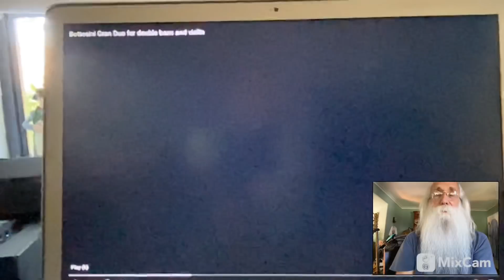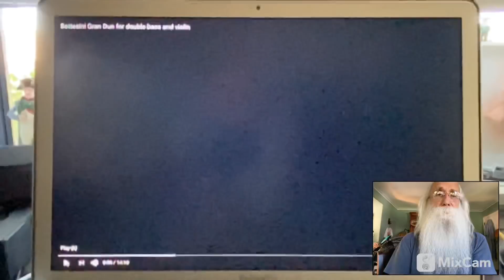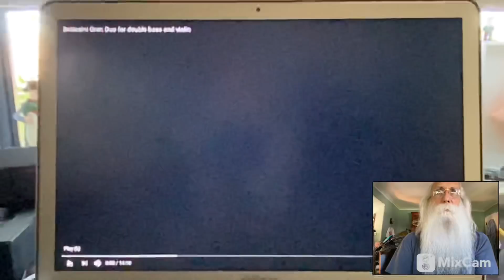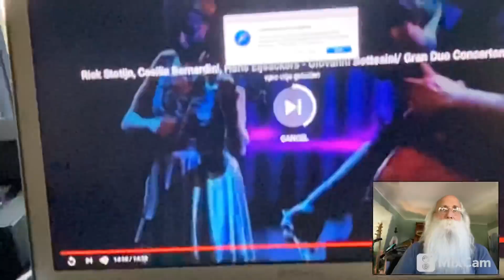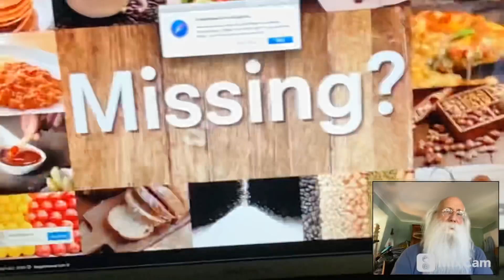158. Rinat Ibragimov & Alina Ibragimova / Grace Mo (piano)